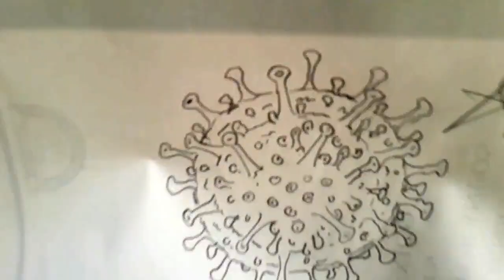Como dibujar UN VIRUS VARIANTE SUDAFRICANA a pulso y lapiz | how to draw | como desenhar o XDEIOS